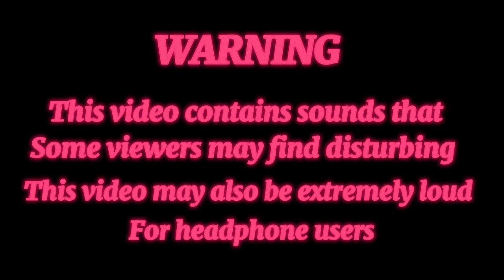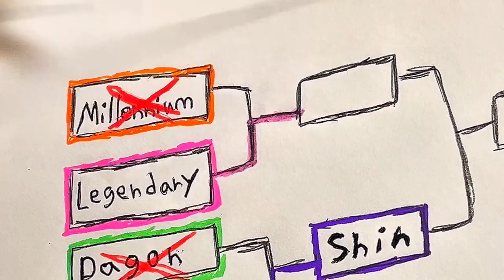Godzilla tournament Legendary Godzilla VS Millennium Godzilla Stop Motion Battle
Warning! This video contains sounds like sirens and explosions that some viewers may find disturbing. If you are prone to any of those sounds, please leave the video and watch something else. The sound effects may also be very loud for people with headphones, air pods etc. Even if you aren't wearing these, I strongly advise you to turn the volume down to a normal level. This is the second episode of the Godzilla Tournament. Sorry again for the delay. I was supposed to upload this before Shin and Dagon. This battle features the Legendary Godzilla from the Monster verse who first appeared in (2014) facing off against Millennium Godzilla from the films Godzilla 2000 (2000) and Godzilla vs Megaguirus (2000). If you missed the last episode, go check it out! You will see Shin Godzilla take on Dagon.

0:00 Intro
0:09 Legendary Godzilla VS Millennium Godzilla
2:45 Tournament Board
2:59 Outro